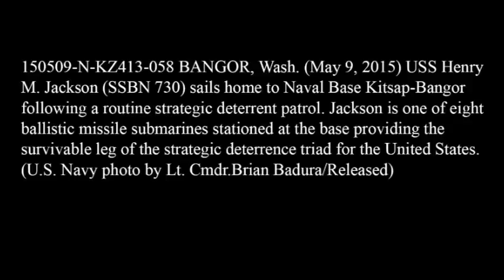150509 N KZ413 058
USS Henry M. Jackson (SSBN 730) sails home following a strategic deterrence mission.